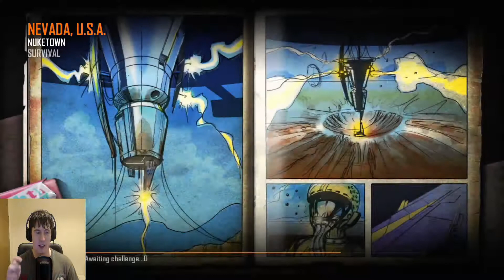Black Ops 2: Zombies | Nuketown | Attempt 2 [Part 1]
I'm back with some gameplay, internet is good. Some zombies on Black Ops 2 is what I've got. As well as some Dead Rising 2: Case 0.

I'll be streaming soon, too. Maybe tonight, maybe tomorrow, maybe the weekend. Either here, or Twitch. Or both.